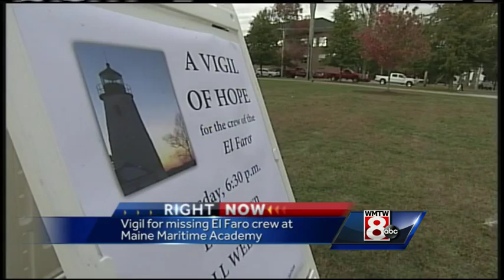Maine Maritime Academy holds vigil for missing El Faro graduates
WMTW News 8's Courtney Sturgeon travels to Castine, where members of the school and surrounding town have gathered for a vigil, sending thoughts and prayers to the four MMA graduates on board El Faro that are missing at sea.